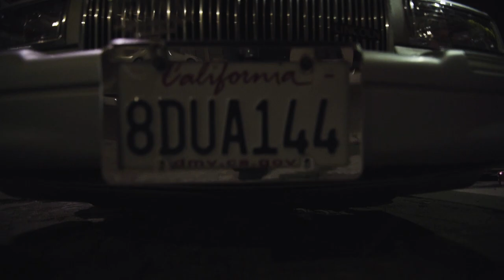Broll Monday #3 EAST LA LOW RIDERS (The Bomb Squad)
Welcome back to another Episode of Broll Monday.

This week's video location was chosen by some of my friends in an Instgram poll.

In this episode I test out my Sony A7iii's low light capabilities .
HOWEVER! I MESSED UP ! ! !
I chose the wrong picture profile. So in stead of shooting in the night settings i shot in slog2 which is a day profile setting.

There was so much grain so I crushed the contrast and the blacks to try and save it.

I shouldve checked but I was so tired. I was rolling on 4 hours of sleep and when I saw the cars I got so excited I didnt bother checking.

So lessoned learned. Always double check !

For more behind the scenes you can check my instagram stories to see my process and submit a vote on the poll Bru